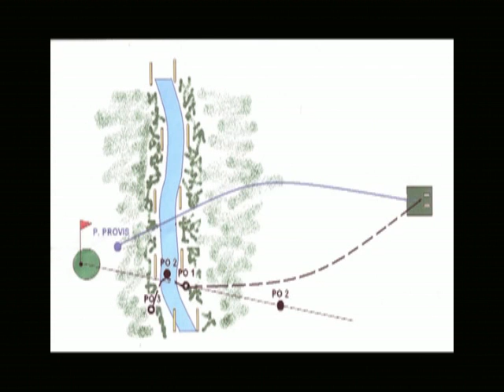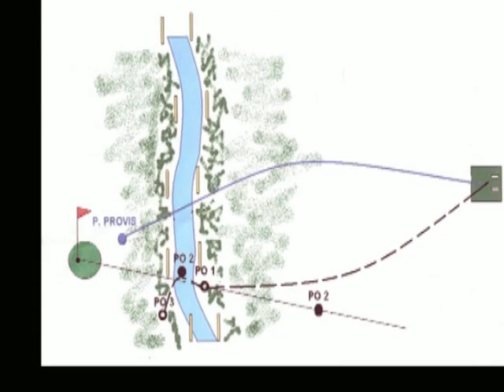todogolftv 20-06-11 (1).mp4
Programa Todogolftv que se emite los lunes 15 hs por Canal 2 de Cablevision y 23 hs. por canal 4 de BVC en Bahia Blanca, Buenos Aires, Argentina.  Resumen de esta parte: Apertura - Reglas con Daniel Savini (1ra parte).